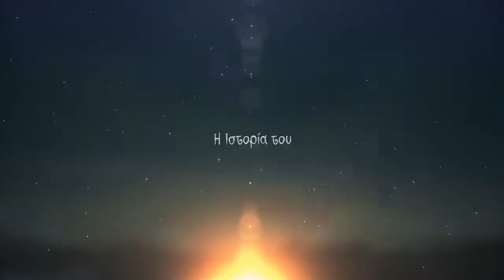Ο ΜΑΓΕΜΕΝΟΣ ΠΡΙΓΚΙΠΑΣ (Charming) Μεταγλωττισμένο trailer